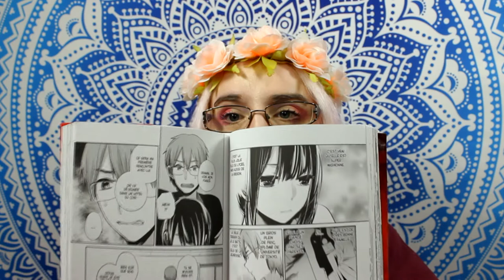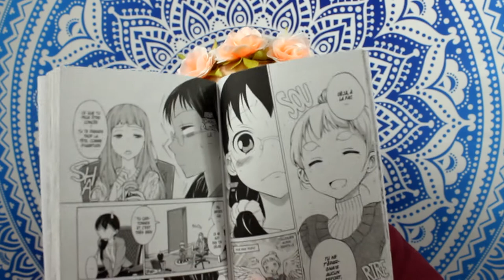[Unboxing] le concours de DraGmare !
♥ SNUPPS : HibiYume
♥ Fyuse : hibiyume